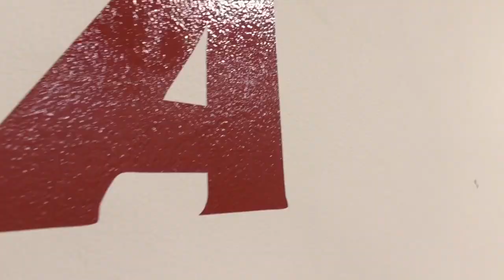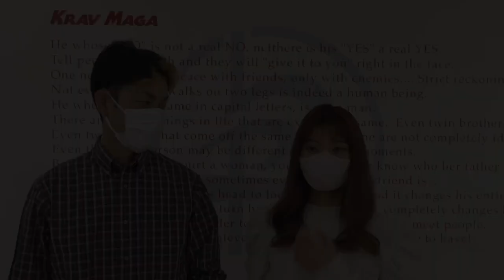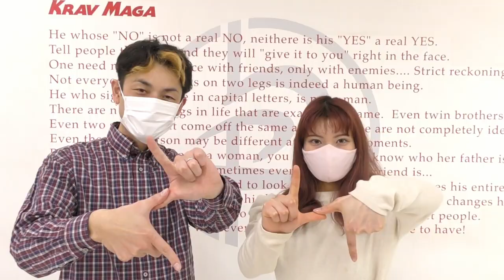【女性の護身術】ナイフで襲われた時の護身術｜クラヴマガに挑戦｜強い女性・カッコいい女性に憧れて｜INZ-TRY【100Smile No.010③】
【100Smile：No.010：イコイさんの体験情報】

【体験リポーター募集】
格闘技を体験リポートしてくれる女性を募集しています！モデル経験不要！
社会に笑顔を届けよう

格闘技素人による格闘技体験リポートINAZUMA-TRY（イナズマトライ）。
2021年から「コロナで沈んだ社会に笑顔を届けよう」をテーマに一般女性100名による格闘技体験リポート【100Smileプロジェクト】をお届けします。

【撮影機材】
・４Kビデオカメラ[VX992M]：
・カメラマイク COMICA CVM-V30：